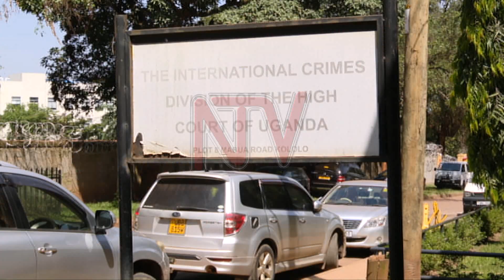SSEGIRINYA NE SSEWANYANA: Omusango gwabwe gwongezeddwayo, kivudde ku bulwadde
Kkooti eyongezaayo okwetegekera okuwulira emisango egivunaanibwa ababaka okuli Allan Ssewanyana ne Muhammad Ssegirinya n’abantu abalala bana okutuuka nga 27 omwezi ogw’okusatu.

Kino  kidiridde omubaka Allan Ssewanyana obutalabikako mu kkooti nga kigambibwa nti obulwadde bumuli bubi era nga abadde wabweru wa kkooti mu mmotoka emuleese .Tukitegedde nti ababaka bagenda kuteekamu okusaba kkooti esobole okubaddiza passport zaabwe bagenda  bafune obujjanjabi obw’ekikugu wabweru w’eggwanga.

Omubaka